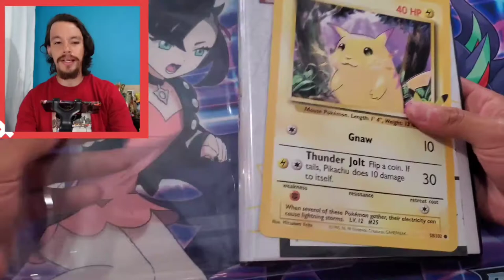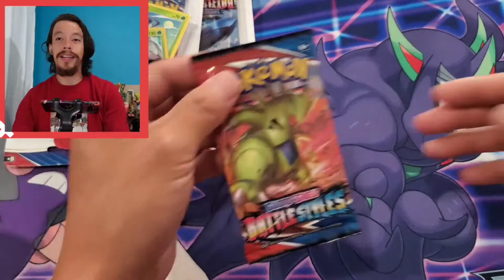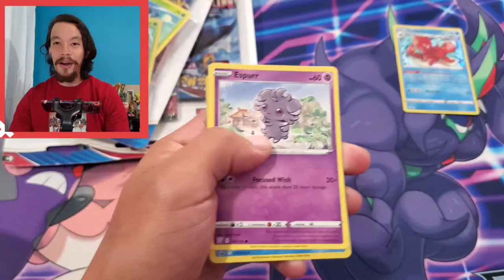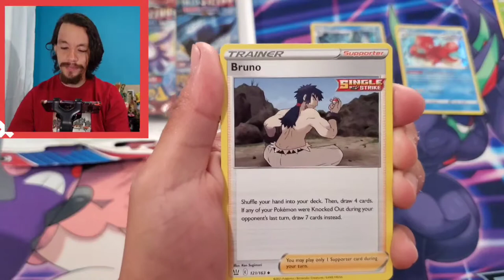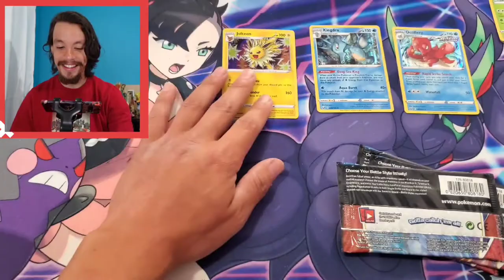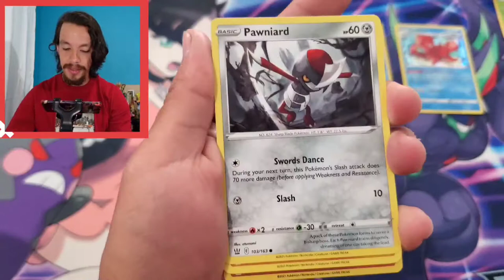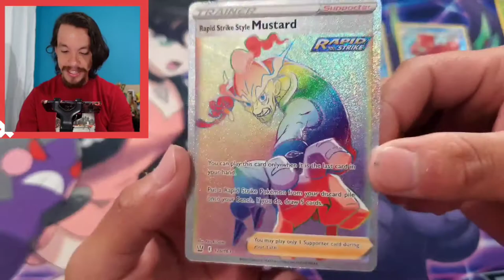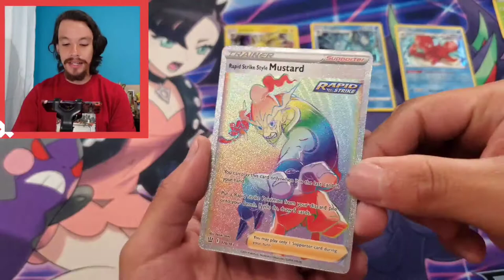How good is BATTLE STYLES???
We managed to get even MORE Battle Styles! How good is this set, though???

To get free Pokémon cards, buy an art print from my website in this link!